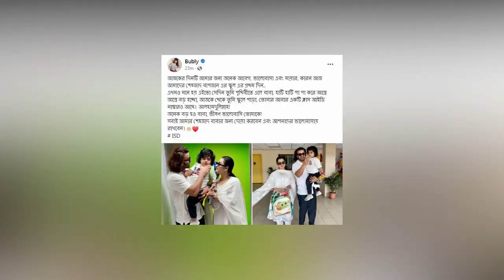শাকিব বুবলি এক হওয়ার পর হঠাৎ সকালবেলা সিলেটে অপু বিশ্বাস! দেখুন অপুকে ফুল দিয়ে বরণ করে নিল!